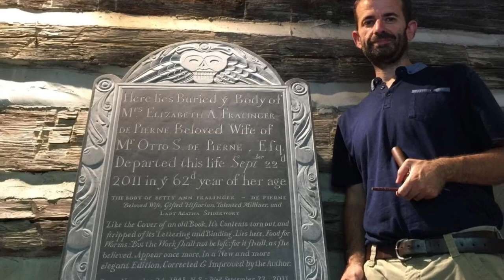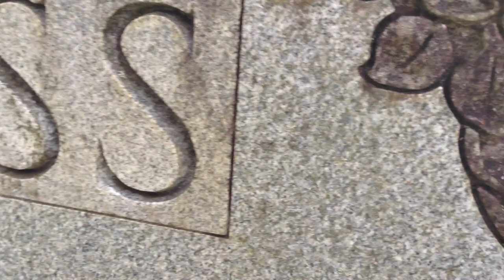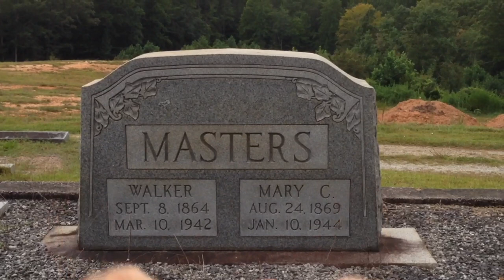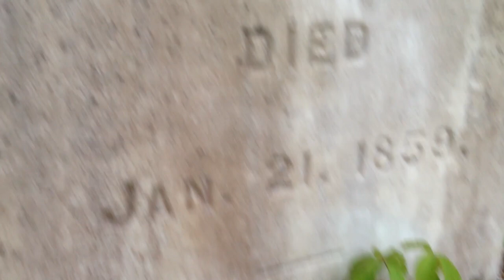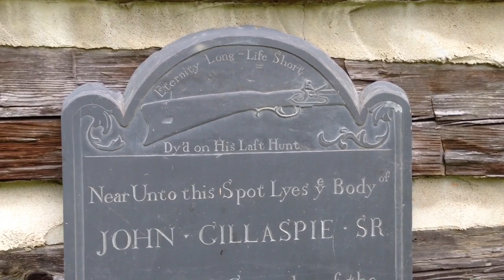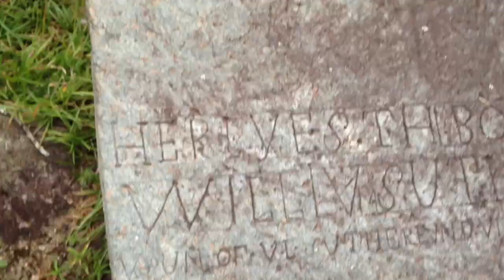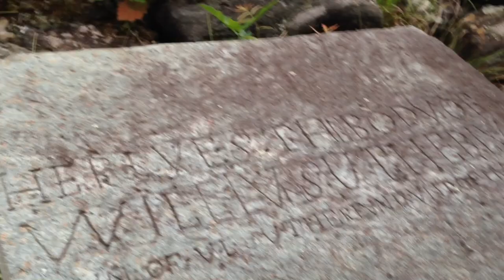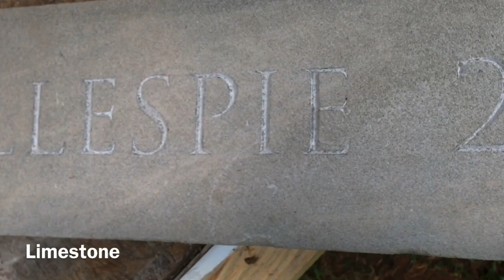How to Identify Stone Types for Gravestones with 200 year old quarry visit! By a Stone Carver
Today we will give a cursory introduction to the major types of stone found to be used in American Graveyards. Then we will visit a 200 Year old Soapstone Quarry and give some tips on how you can see the differences between stone types.
To see my work as a stone carver see my

My Book " Tomb and Grave Stones of the 18th Century"